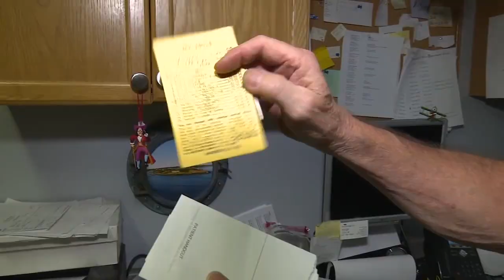Man pays parking ticket after 44 years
Man pays parking ticket after 44 years. Gray Hall reports during Action News at 9 a.m. on June 30, 2018.